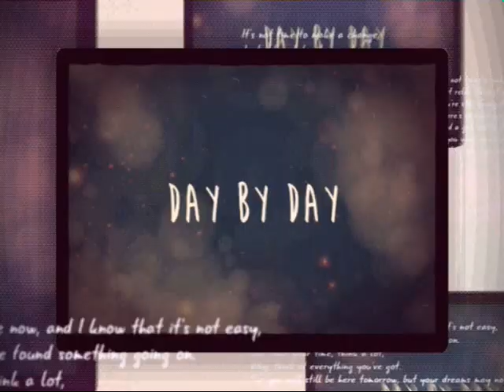sreca moja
sretan decak igra se